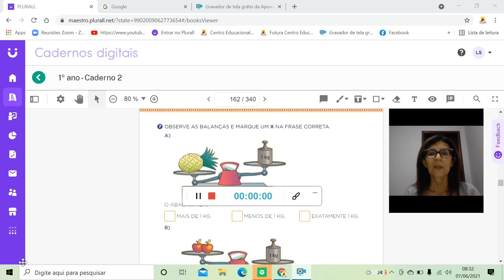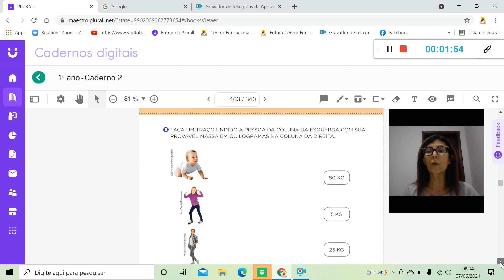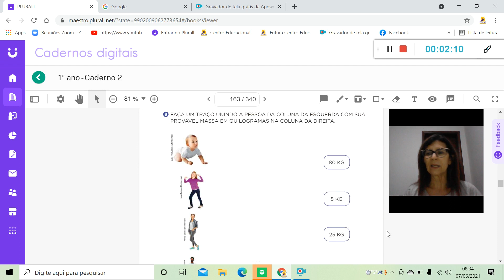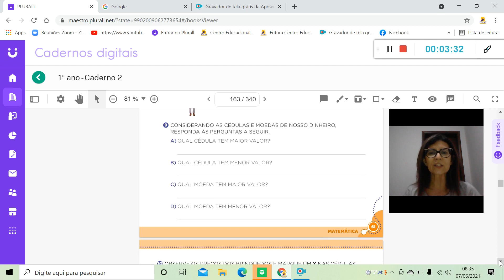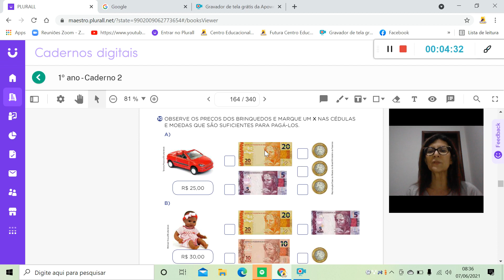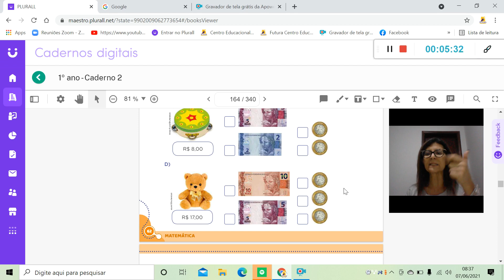Matemática 07 06